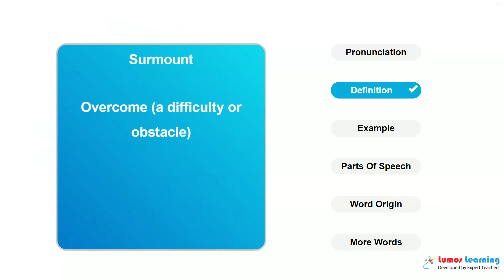SURMOUNT - Definition, pronunciation, grammar, meaning - Practice grade 8 vocabulary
SURMOUNT - pronunciation and meaning. This video helps you learn the word SURMOUNT. It includes pronunciation, spelling, sample sentences, definition and parts of speech. This word is suitable for students in grade 8. There are several grade 8 reading passages such as The Castle of Otranto, that use the word SURMOUNT. You can learn additional grade 8 words and answer interactive quizzes by visiting